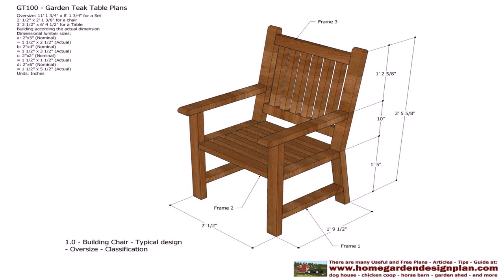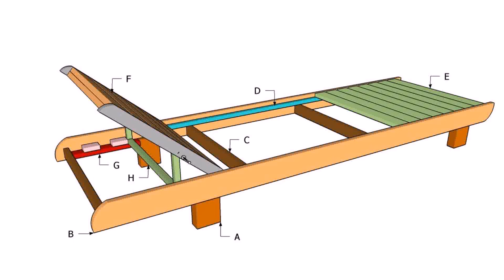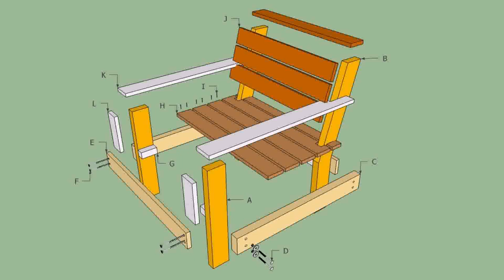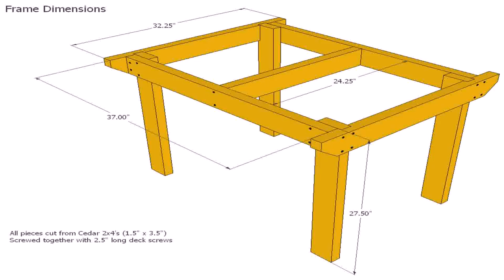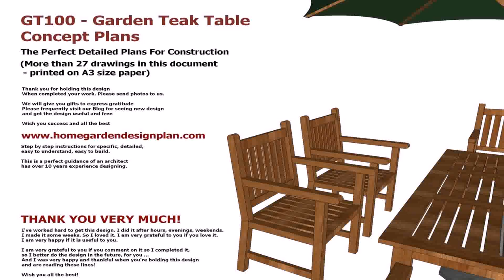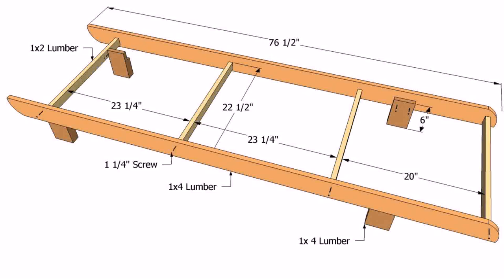Wood Patio Chairs Plans (see description) (see description)